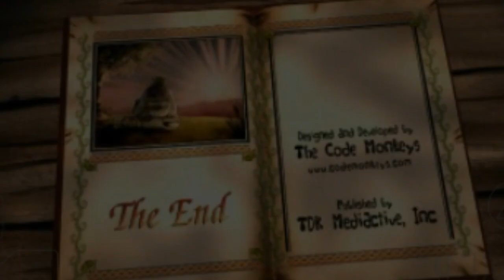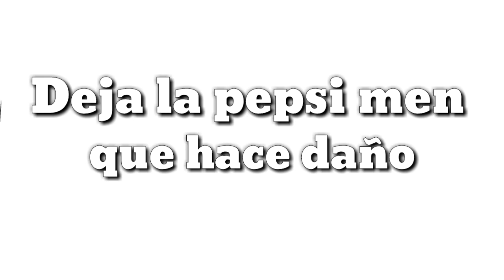3 Juegos qué tal vez no recuerdas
·En esta sección de videos hablaré de 3 juegos de los cuales hablaré de manera rápida sin meterme muy a fondo en su historia,su origen etc...

·Espero y les guste el vídeo,
·Comparte

·Aqui te puedes descargar la Rom del juego ya solo tendrias que descargarte el emulador y a disfrutar!!

·Con esta app tendras muchos emuladores en un solo lugar!!
ya solo colocas el nombre del juego en el buscador y lo instalas y a disfrutar!!